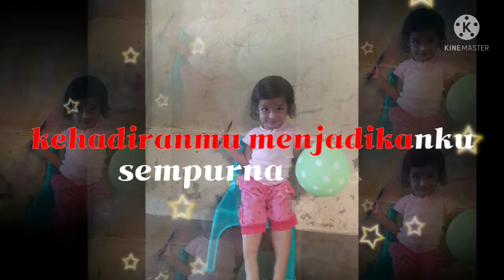lagu karaoke judika#hilang tapi ada#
lagu karaoke ini di buat hanya utk hiburan semata yg di edit dari music judika
yg berjudul hilang tapi ada#